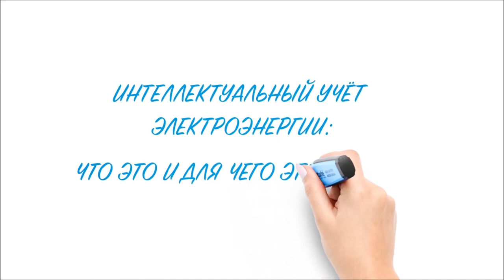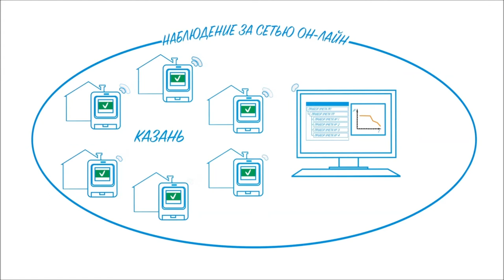Интеллектуальный учет электроэнергии